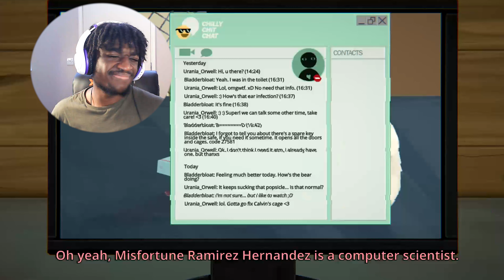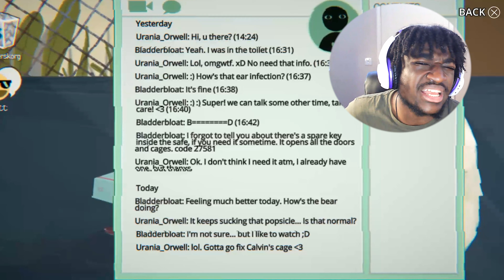WHOSE BIRD IS THIS?? - Little Misfortune - PART 3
We're getting closer and closer to answering some of the big questions from Little Misfortune. But the biggest question of them all... Who owns that bird!?

- Little Misfortune Gameplay
- Little Misfortune
- Indie Game
- Horror Game
- Horror Gameplay

Timestamps:
00:00 - Intro
00:45 - Little Misfortune